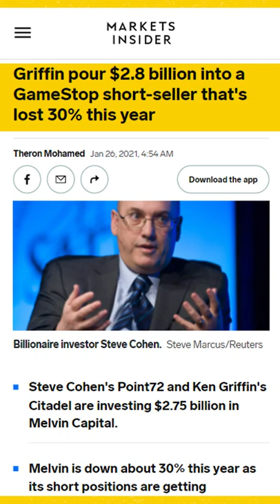Have RETAIL TRADERS taken over Wall Street?